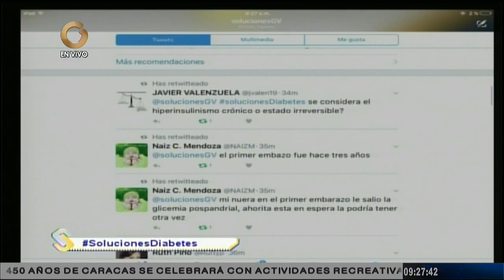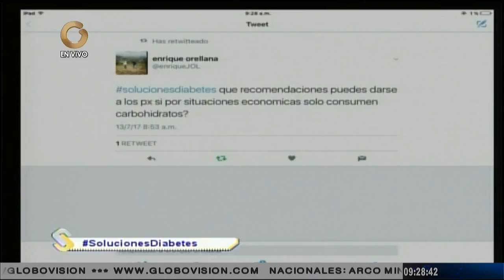Soluciones: Diabetes en el adulto mayor